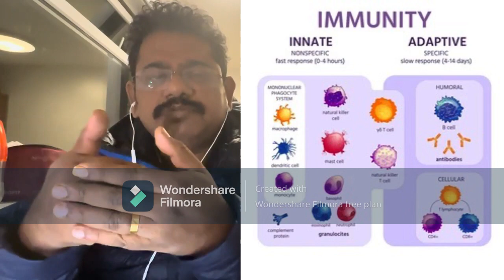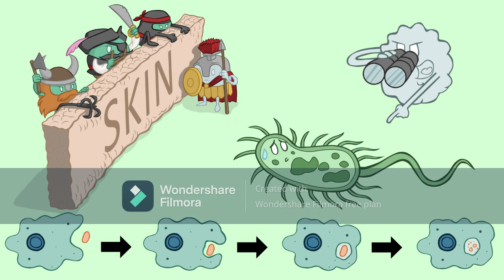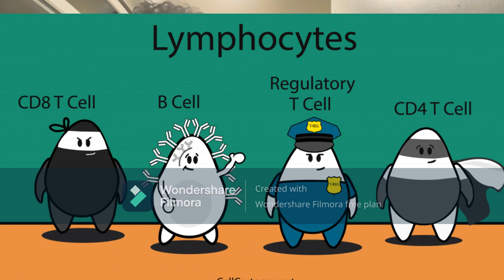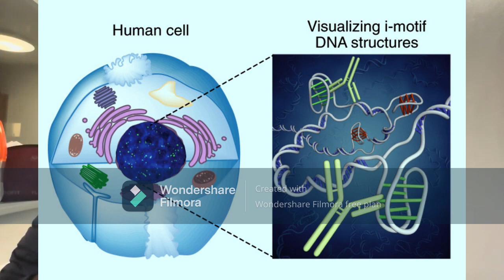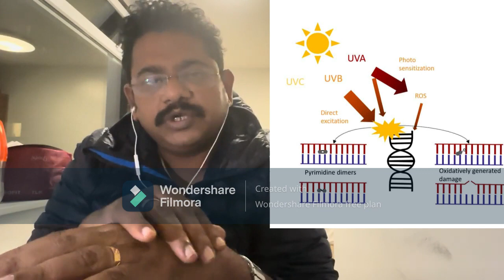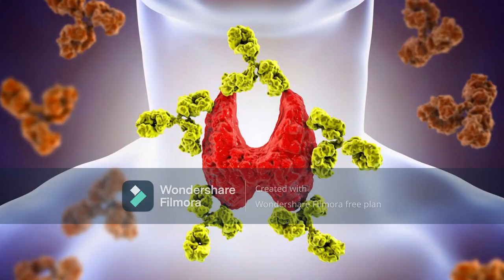Autoimmunity Explained: Bengali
Autoimmunity is a condition when the human immune system starts to attack the cells and tissues or its own body. The immune system fails to identify its own body parts and tissues and cause damage. The damage takes plce in tissues like skin, hair, joints, kidneys, glands, muscles, mucus membrane, gut and many other organs.
The video discusses the following points.
1. What is Autoimmunity?
2. What are the components of autoimmunity?
3. Why does autoimmune phenomenon happen?
4. What are the disease caused by Autoimmunity?
4. How autoimmune diseases are treated?